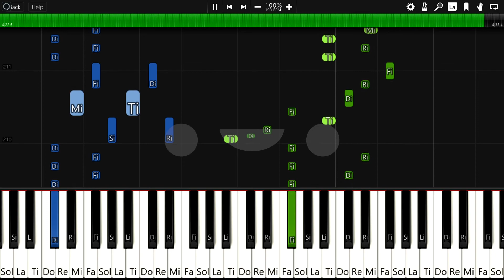[movie ver.] 前前前世 / Zenzenzense (전전전세)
前前前世(Zenzenzense) ~君の名は。(Your Name)~ (piano score)